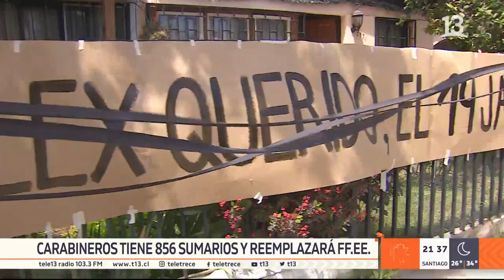Carabineros tiene 856 sumarios y reemplazará a Fuerzas Especiales